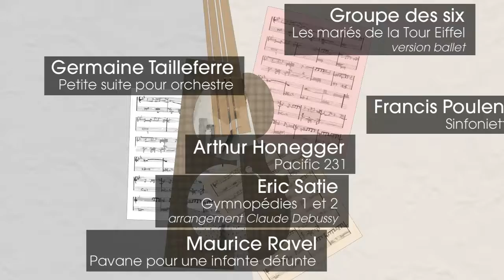Concert Rainbow Symphony Orchestra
Concert sur le groupe des 6

Au programme :
Les Six : Les mariés de la Tour Eiffel
Poulenc : Sinfonietta
Honneger : Pacific 231
Tailleferre : Petite suite pour Orchestre
& en guest stars :
Ravel : Pavane pour une infante défunte
Satie : Gymnopédies (Arrangement par Debussy)

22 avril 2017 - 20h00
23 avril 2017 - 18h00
Temple des Batignolles
44 blv des Batignolles
75017 Paris
(Métros Rome ou Place Chichy)